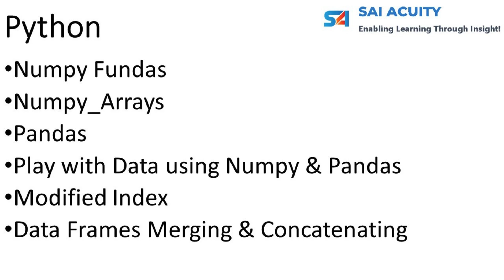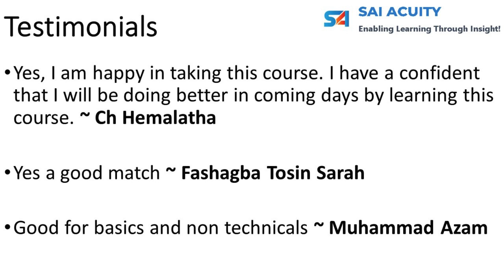Python & R Programming | Learn the 2 most widely used programming languages | Sai Acuity Institute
* We recommend all our students to learn both the programming languages and use them where appropriate since many Data Science teams today are bilingual, leveraging both R and Python in their work.

Testimonials:

Yes, I am happy in taking this course. I have a confident that I will be doing better in coming days by learning this course. ~ Ch Hemalatha

Yes a good match ~ Fashagba Tosin Sarah

good for basics and non technicals ~ Muhammad Azam

It is very good to me so far and I am looking forward to learning how data science impact our daily life and also how it can be applied to solve social problems. ~ Jacquline Andrew Kayuni

It was quite good and challenging. ~ Ilesanmi Ayo Jimba